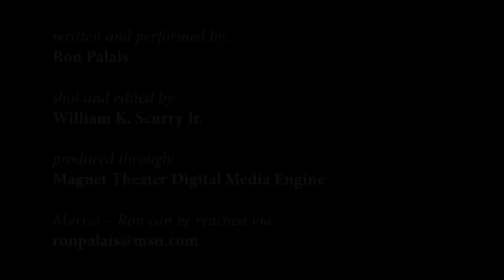Marisa Tomei Date Proposal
Ron has something to say to actress Marisa Tomei.

Written and performed by:
Ron

Shot and edited by:
William K. Scurry Jr.